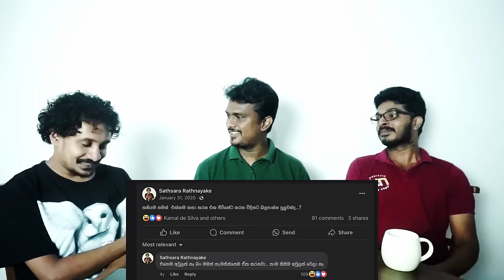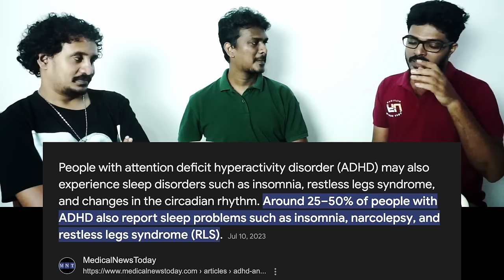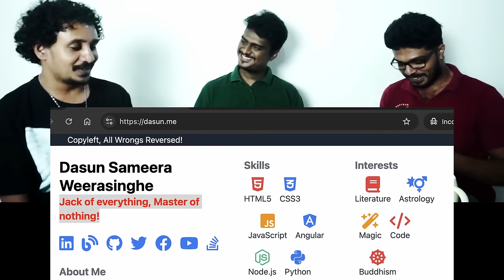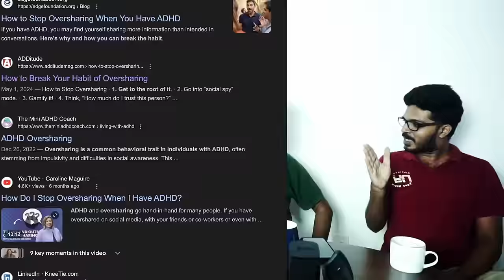3 ADHDers - ADHD වැඩිහිටියන් තුන්දෙනෙකුගේ ජීවිත අත්දැකීම්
In this video, we dive deep into the lives of three adults who share their personal experiences living with ADHD. From the challenges they face to the strategies they use to thrive, each story provides a unique perspective on what it’s like to navigate life with ADHD. Whether you're living with ADHD yourself, supporting someone who is, or just curious to learn more, these stories offer valuable insights and inspiration.

මෙම වීඩියෝවේදී, ADHD සමඟ ජීවත් වන වැඩිහිටියන් තිදෙනෙකුගේ පෞද්ගලික අත්දැකීම් ගැන අපි ගැඹුරින් කතාබහ කරයි. අප මුහුණ දෙන (දුන්) අභියෝග සිට ඒවා මග හැරීමට භාවිතා කරන උපක්‍රම ගැන ද කතා කරයි. ඔබ ADHD සමඟ ජීවත් වන්නෙක් හෝ එවැන්නෙකුට සහාය දක්වන්නෙක් හෝ වැඩිදුර දැනගැනීමට කැමති අයෙක් නම් මෙම වීඩියෝව ඔබ සඳහායි.

මෙම වීඩියෝවේ කිසිදු ලෙසක වෛද්‍ය උපදෙසක් ලෙස නොගන්න. මෙය අපගේ පුද්ගලික අත්දැකීම් බෙදා ගැනීමක් පමණයි.

The daily struggles and victories of managing ADHD in adulthood
How ADHD impacts relationships, work, and personal growth
Tips and advice from those who have learned to thrive despite the challenges.

This video should not be taken as medical advice in any way. This is only a sharing of our personal experiences.